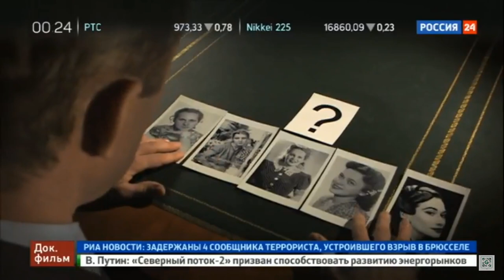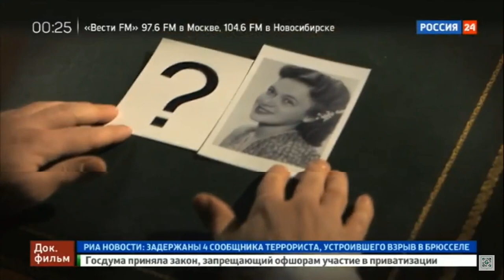George 1 2022 06 21 16 01 40 610